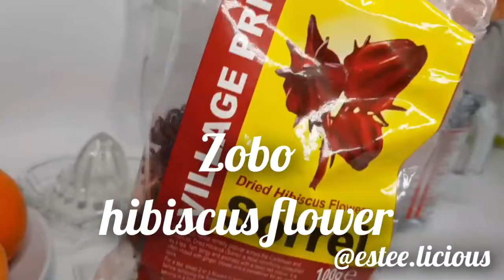Pomegranate Juice Mix with zobo (sorrel) | How to make healthdrink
Our Pomegranate Juice Mix is full of nutritious goodness.
 Pomegranate mix with zobo
Hibiscus flower has been known to prevent hypertension, lower blood pressure, reduce blood sugar levels, keep your liver healthy, help with menstrual cramps, help with depression, aid digestion and help with weight management. Its rich in Vitamin C, contains minerals such as flavonoids and has laxative properties. 21 Feb 2018
juice
If you like easy to make healthy drinks, you would like this recipe. It is absolutely nutritious!

My passion - I love cooking healthy African and Intercontinental cuisines using freshly sourced ingredients, for busy families and catering events, now documenting my cooking journey and maybe a bit of gardening, as I love to grow my own fruits, veggies and herbs.